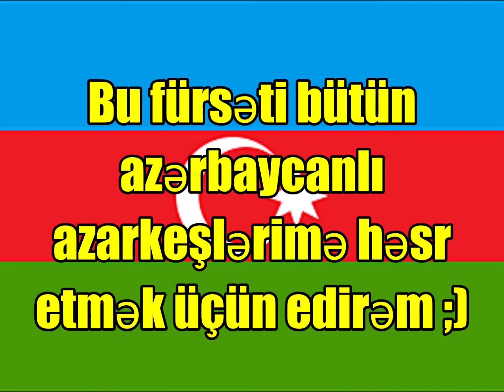PORC EPIQUE 1391, la fois ou j'étais en Azerbaïdjan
Nouvelle vidéo parodique sur quelques petites compilations de vidéo venant d'Azerbaïdjan , délire garantie ^^

Et je rappelle qu'il s'agit d'une vidéo a trait humoristique a prendre au second degré.